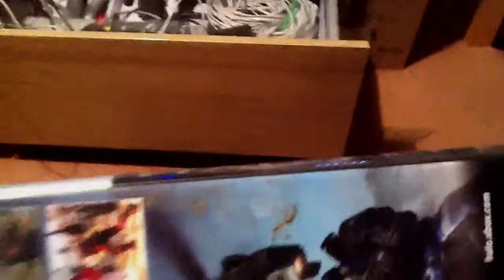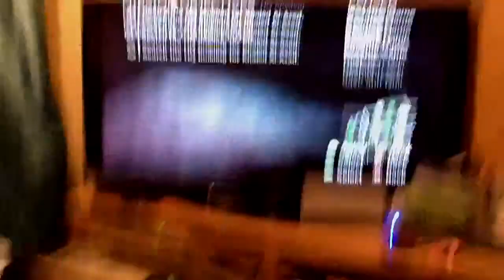I Squashed A Moth!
Last night I was scared senseless by a crazy moth and this little epidemic turned into the mysterious death of the moth